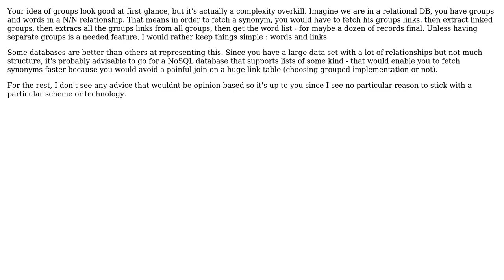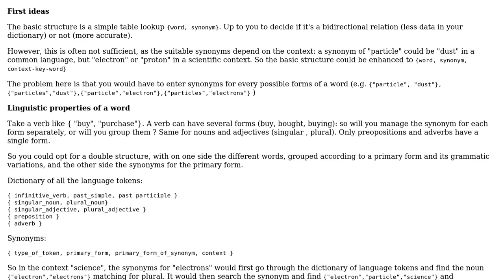Software Engineering: How to create an efficient implementation of a dictionary of synonyms?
With thanks & praise to God, and with thanks to the many people who have made this project possible! | Content (except music & images) licensed under CC BY-SA | Music | Images & others | With thanks to user confused00 user Christophe user Arthur Hv and the Stack Exchange Network Trademarks are property of their respective owners. You are responsible for your own actions.